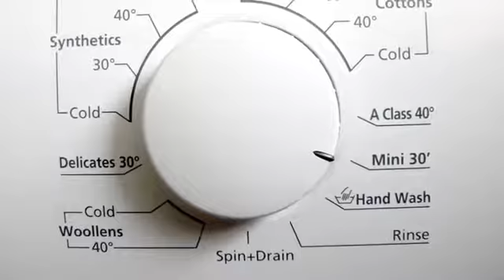The DEN Apartments in Denver, CO - ForRent.com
The DEN Apartments for rent in Denver, CO on ForRent.com: Availability, pricing and special promotions subject to change daily. The DEN apartments is a brand new apartment community in Denver, CO offering studio, urban, one, two and three bedroom apartments for rent. Feel at home like you have never imagined in an apartment with out European style kitchens, quartz counter tops, stainless steel appliances, designer fixtures and lighting, full size washer and dryer, private balconies and wood style plank flooring. Enjoy the breathtaking views through your over sized windows and vaulted ceilings of up to 14 feet. Or head up to the Sky Terrace rooftop deck to grab an ever better glimpse of the beauty surrounding you. Take a dip in the Sky Lounge pool or hang out with friends in the amphitheater with grass and fire pit. Take a moment in the zen garden or jump into some games on the game lawn. Conveniently located in the Denver Tech Center, you are moments from fine dining, shopping and more! Downtown Denver and Cherry Creek are just minutes away! With easy access to I-25 you can find yourself in the mountains to getaway! Stop by today and see why The DEN apartments will change the way you think about apartment living in Denver.  - 6950 East Chenango Avenue